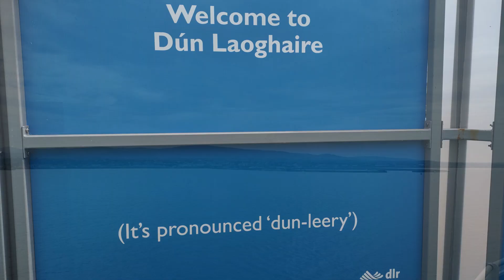DUBLIN, IRELAND! Port #3-BRITISH ISLES CRUISE 2024. Tips and Tricks Regal Princess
Come along as we venture out to the AMAZING city of Dublin Ireland!  We tendered from the Regal Princess ship and boarded the DART train right to the city center.  With SO many points of interest including St. Patrick's Cathedral, Dublin Castle, Trinity College, Guiness Storehouse, Jameson Distillery, National Gallery, Grafton Street and of couse...Temple Bar!
The history, architecture, friendly people and traditional Irish music in the pubs made this a most enjoyable day!
Dublin is a large, fun and vibrant city!  You just can't see everything in 1 day.
Make sure you give plenty of time getting back to the ship!  Busses, trains and long lines for the tenders can mean long delays.
Until next time Dublin. Slainte!!